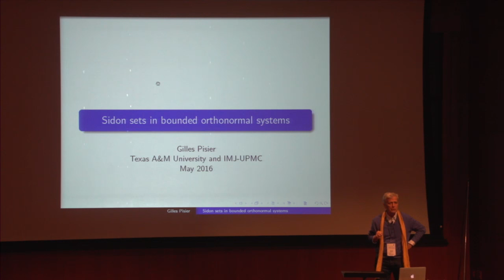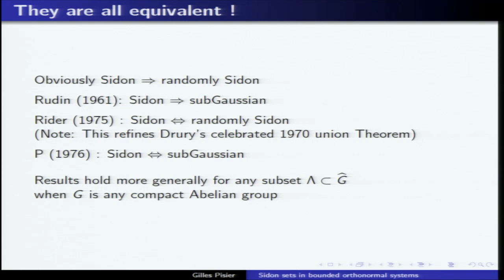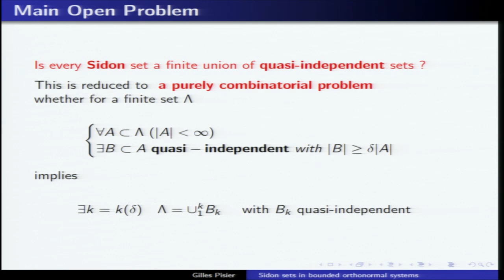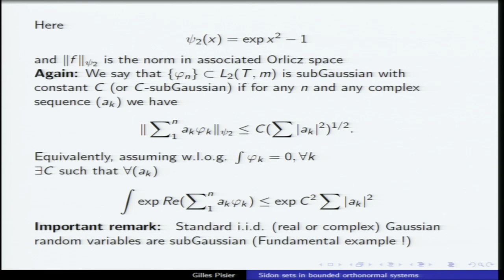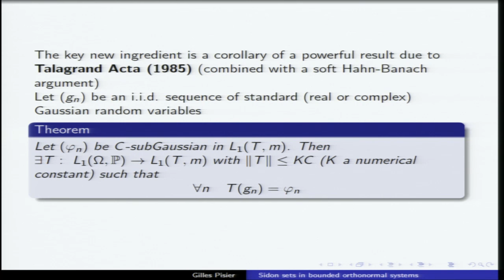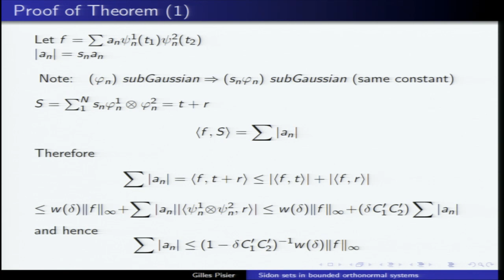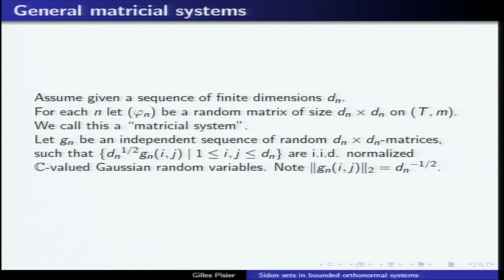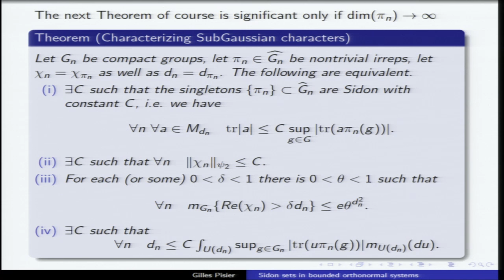On Sidon Sets - Gilles Pisier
Analysis and Beyond - Celebrating Jean Bourgain's Work and Impact